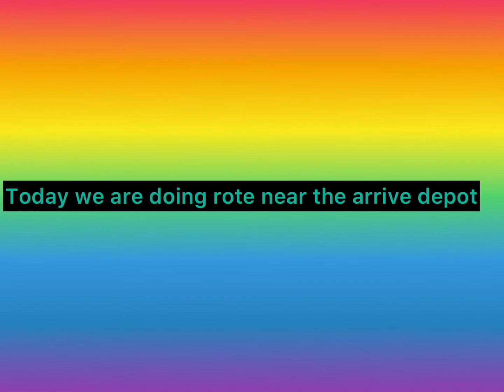Playing Canterbury bus simulator